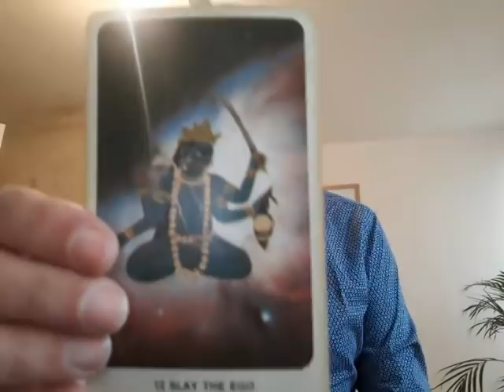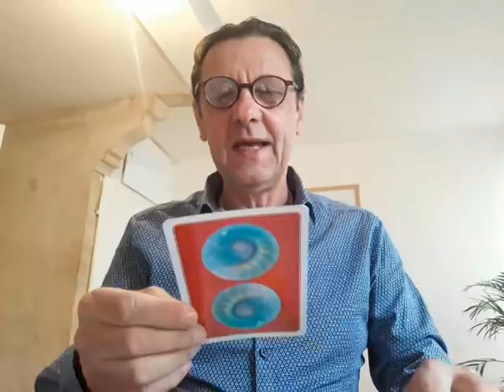LA LUMIÈRE ET L'ESPRIT (30/08/2021) - NOTRE CONNEXION A L'AMOUR ÉTERNEL- Oracles et Chanson🕊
(Consultation Akashique) 💟